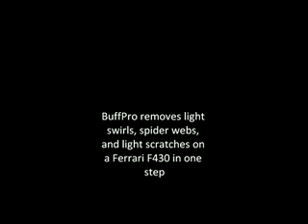BuffPro Auto Polishing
See BuffPro in action polishing a car to the perfect shine. No swirl marks or holograms when you BuffPro your car. Easy to use and operate with dual pistol grip handles. Contact BuffPro today for more information 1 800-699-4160.